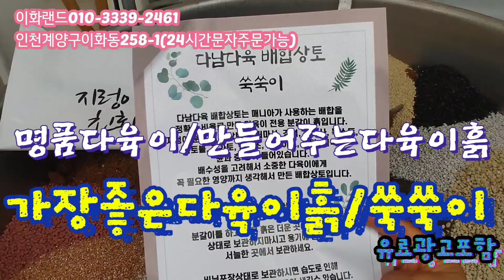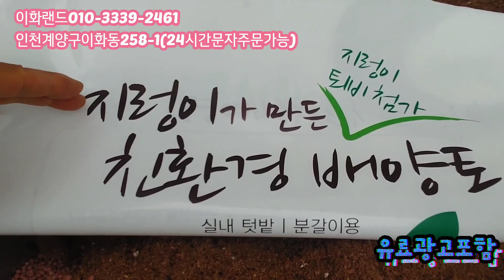특집/나한테 주는특별한선물/슈퍼볼 다남다육010-3339-2461